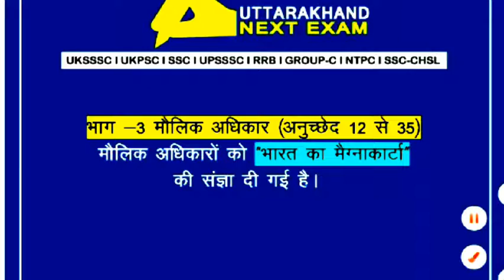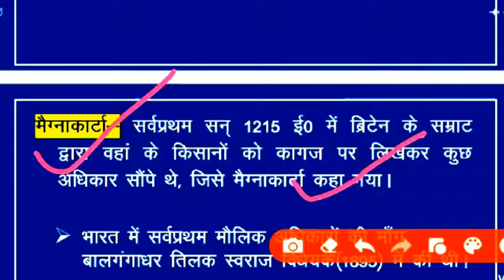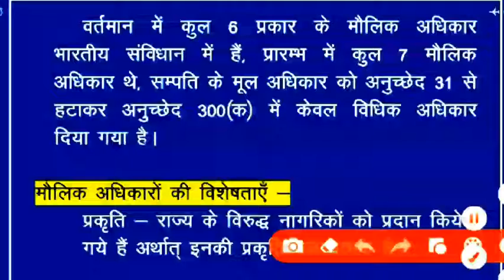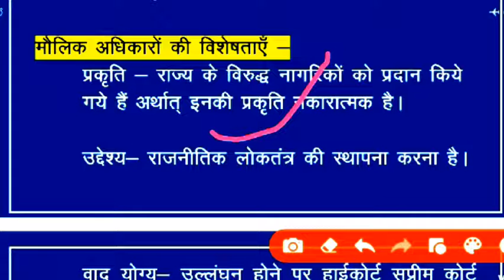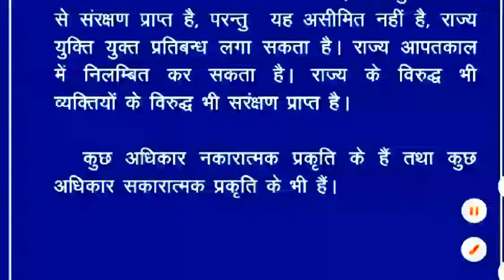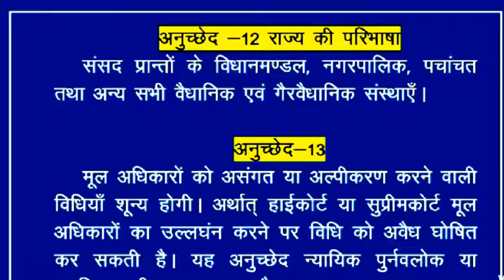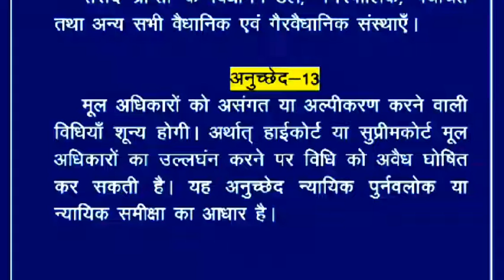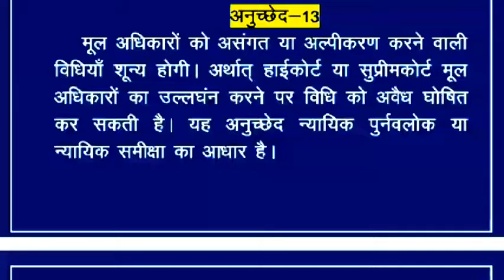Fundamental rights (मौलिक अधिकार (12-35) | Indian Polity for UKSSC | UKPSC | Uttarakhand Next Exam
Fundamental rights (मौलिक अधिकार (12-35)
इस वीडियो में भारतीय संविधान के भाग 3 से संबंधित जानकारी साझा की गई है भारतीय संविधान भाग 3 अनुच्छेद 12 से 35 तक है जिसमें हमारे मौलिक अधिकारों का वर्णन किया गया है जो हमारे साथ निरंतर रहते हैं और इस वीडियो के माध्यम से हमारा प्रयास है कि आप की तैयारी को और सही दिशा में ले जाया जाए जिससे आप आने वाली परीक्षाओं में सफलता प्राप्त कर सकें अगर आपको हमारी वीडियो पसंद आती है तो कृपया करके हमारी वीडियो को लाइक करें सब्सक्राइब करें और वीडियो को ज्यादा से ज्यादा शेयर करें

मौलिक अधिकार
महत्वपूर्ण मौलिक अधिकार

मौलिक अधिकार 12&35
Fundamental rights (Part-1)
Fundamental duties
Fundamental rights in Indian constitution
Fundamental rights Indian constitution
Indian polity

UTTARAKHAND NEXT EXAM